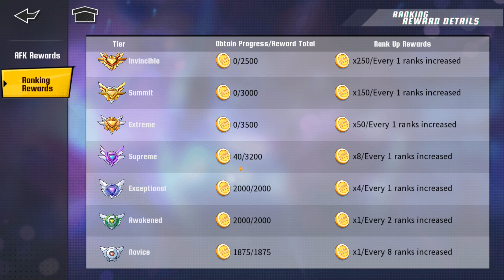WHAT TO DO DAILY MHA:THE STRONGEST HERO ? / شو الروتين اليومي اللي لازم تعمله كل يوم بلعبة ماي هيرو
اتمنى يكون الفيديو نال على اعجابكم واذا اعجبكم لا تنسوا الاشتراك بالقناه وتفعيل جرس التنبيهات حتى يوصلكم مني كل جديد وتضغطوا على زر الاعجاب اذا اعجبكم الفيديو وتدعمونا حتى نوصل للقمه